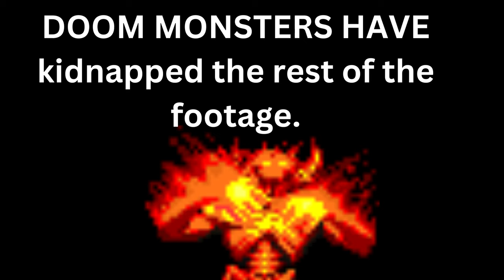DOOM MONSTERS HAVE DONE SOMETHING HORRIFIC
THIS VIDEO IS NOT ENDORSED BY MICROSOFT.
GAME: AOE 2; MOD: AGE OF DOOM

doom,
doom the dark ages,
doom the dark ages reaction,
doom trailer,
doom dark ages trailer,
doomsday pt 2 eminem,
doom music,
doom eternal,
doom eternal soundtrack,
doomsday,
doomspire defense,
doom the dark ages trailer reaction,
doom trailer 2024,
doom reaction,
doom at your service,
doom animal crossing,
doom at your service kiss,
doom animation,
doom at doom's gate,
doom annihilation,
doom and gloom rolling stones,
doom and isabelle,
doom at your service ost,
doom alex terrible,
a doom with a view lego marvel superheroes,
a doom with a view lego marvel superheroes stan lee,
a doom with a view,
a doom with a view all minikits,
a doom with a view stan lee,
a doom patrol thanksgiving,
a doom christmas,
a doom with a view walkthrough,
a doom medley,
a doomer,
doom bfg division,
doom bfg,
doomblazer,
doom blood swamps,
doom breaker,
doom bfg 10000,
doom band,
doom but tim allen,
doom brutal,
doom boss music,
brutal doom,
books of war mf doom,
black sabbath hand of doom,
batman the doom that came to gotham,
bnd of doom,
blood swamps doom,